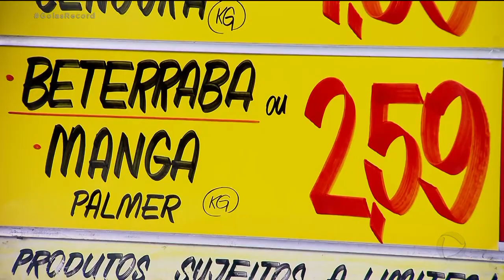DICAS: COMO ECONOMIZAR NO SUPERMERCADO?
TÁ CADA VEZ MAIS DIFÍCIL FAZER A COMPRA DE SUPERMERCADO CABER NO ORÇAMENTO FAMILIAR.